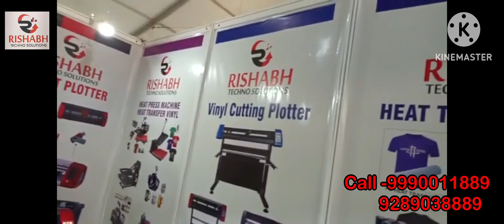Best Vinyl cutting plotter in all series C-16,C-24,V-48 and many more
We Rishabh Techno Solutions are wholesale Distributor from 2015 are one of the famous Wholesale Trader, Manufacturer, and Importer of an extensive array of Laser Cutting , Heat transfer vinyl and Heat Press Machines.
Products Available: Cutting Plotter, Sicuttingplotter,pi Cutting Plotter, Skytec,goldcut,rishabh,skycut Plotter Fiber Marking Machine, Heat Press Machine , Heat Transfer Vinyl, Fabric Cutting Machine, Bedge Machine And Spare Parts.
Filed: Packaging Proofing, Clothing Plate, Making Car Beauty Industry, Make Signs For Shop Windows, Cars And Vans., Cutting Labels, Heat Pressing Logos And Slogans Onto T-shirts.
Material: Vinyl Adhesive, Reflective Film, Craft Paper, Sandblast Membrane, Pet, Pp, Pvc, Pc, Wall Paper, Etc.
Our office address:
Rishabh Techno Solutions
2928 Gali No 4, 1st Floor Chuna Mandi PaharGanj, Delhi-110055
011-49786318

Machine Details :
Acrylic,Leather, Mdf Laser cutting machine,Duel head laser cutting machine,
Industrial mdf laser cutting machine,
Double head laser cutting machine,
Acrylic letter cutting machine
Automatic laser cutting machine from India.
Automatic CCD Laser Cutting Machine
Non Metal Laser Cutting Machine
Garment Label Laser Cutting Machine
CO2 Laser Cutting And Engraving Machine

The Cutting Plotter Machine Is Suitable For Die Cutting All Shapes Labels. It Is Widely Used To Produce The Sticker Which Design By Your own
Products Available: Cutting Plotter, ,Fiber marking machine, Heat press machine , Heat transfer vinyl, Fabric Cutting Machine, Bedge Machine and spare parts.